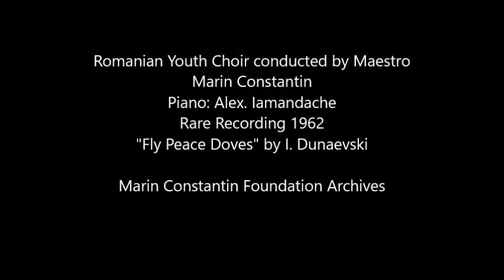MarinConstantin UTC Dunaevski 1962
This is yet another of the Rare Recordings series of the Romanian Youth Choir conducted by Maestro Marin Constantin in 1962. "Fly Peace Doves" by I. Dunaevski. Piano: Alex. Iamandache. The Photo Credit: Marin Constantin Foundation Archives